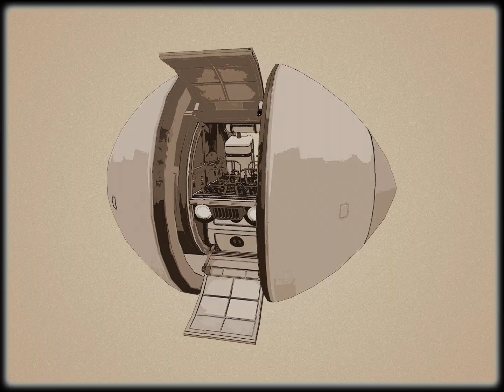The BOULLE Rover - Career Game Designs #3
I've had the idea of presenting a Rover made for Kerbal Space Program as a 50s car commercial.
It is more a concept than a craft I use on a regular basis.

Due to a heavily processed sound and my limited skills, prefer earphones to watch the video.

Thanks for @Ansen Photos for the Blender trick to hide an object behind an object which should not been seen at all (Kerbin Pictures at the end).

The Rovemax Industries logo is a personnal creation made after the wonderful work of Tugarin from KerbalX
His Armadillo Truck has been a bit modified, the original is

The stock rover can be found in my shared drive